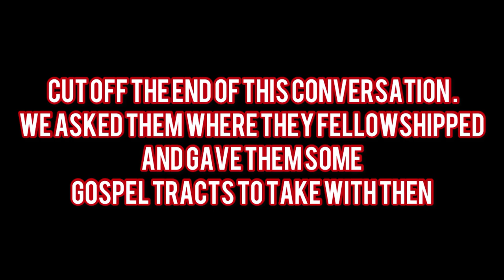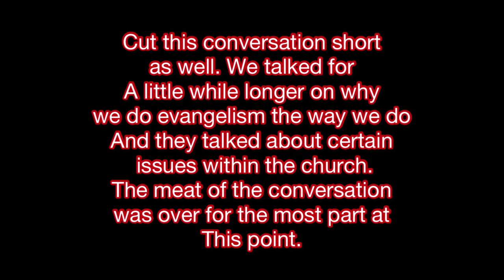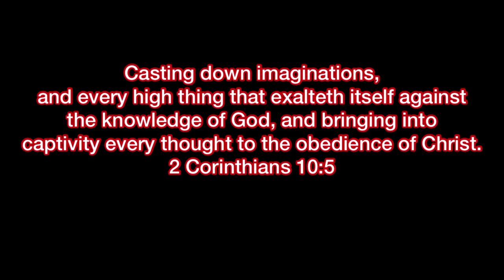Street Evangelism: Eli Fritts and Matt Elfstrom [3/19/22]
Conversation #1- 0:03-5:43 | This conversation was with a group of ladies of about 5 or so. We did not get to finish our conversation because they had to leave but we were able to share many Biblical truths and have a solid conversation, though it was cut short. |
Conversation #2- 5:44-9:25 | This conversation was with two teenagers, one boy and one girl. It was very short and to the point but we were able to share the gospel with them and encourage them to be in regular fellowship with other believers. |
Conversation #3- 9:26-11:56 | This conversation was with a group of four middle aged ladies. I cut off most of the conversation to where the meat of the conversation was in getting them to see their need for Christ in a worldview consistent with reality. We talked for a while after about certain issues but I didn't feel like it needed to be in this clip. |
Conversation #4- 11:57- 16:50 | This is a very interesting conversation with two ladies. Early on I realized this was not going to be a typical conversation. They got pretty upset at the end for no reason at all. They had no problem with what we were saying until we began to talk about the Lordship of Christ. Very interesting listen though.
Conversation #5- 16:51- 28:50- | This was a conversation between what looked like to be a younger couple in their 20's. He strayed at times but we were able to have a good substantive conversation where Christ and the forgiveness He offers was proclaimed. He does use some langue but overall was a seemingly nice guy. |